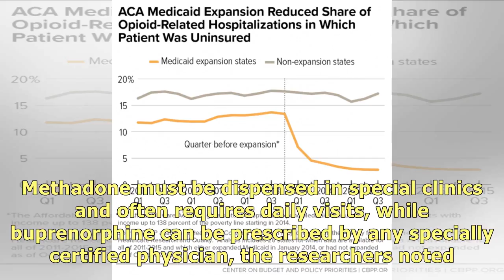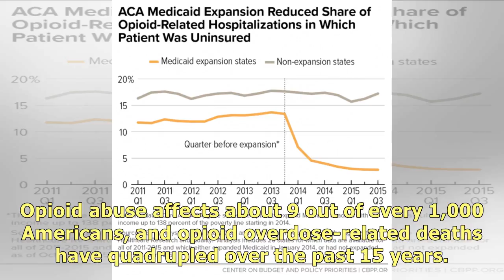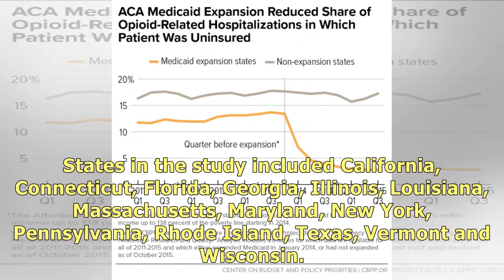Treatment for Opioid Abuse Grows, but Many on Medicaid Don't Receive It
MONDAY, July 2, 2018 (HealthDay News) -- Approval of the drug buprenorphine led to a rise in the num.